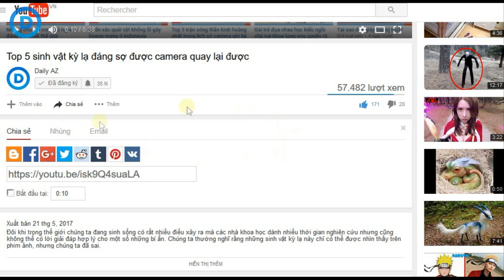10 Lễ hội độc nhất vô nhị chỉ có ở Nhật Bản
10 Lễ hội độc nhất vô nhị chỉ có ở Nhật Bản.

Với nền văn hóa lâu đời, đậm đà bản sắc, không khó hiểu khi ở Nhật Bản có rất nhiều lễ hội kì lạ, có một không hai trên thế giới. Cùng điểm qua nhé!.

1. Lễ hội Chửi rủa (Akutai Matsuri)
2. Lễ hội Rốn (Heso Matsuri)
3. Lễ hội Dương vật thép (Kanamara Matsuri)
4. Lễ hội Sumo dọa trẻ con (Nakizumo Matsuri)
5. Lễ hội Đàn ông khỏa thân (Hadaka Matsuri)
6. Lễ hội Khỏa thân (Kokusekiji Sominsai)
7. Lễ hội Thanh tẩy mùa đông (Kanchu Misogi Matsuri)
8. Lễ hội múa Bon yên lặng (Muon Bon Odori)
9. Lễ hội Lửa và Bạo lực (Abare Matsuri)
10. Lễ hội Ma quỷ Paantu (Paantu Punaha)